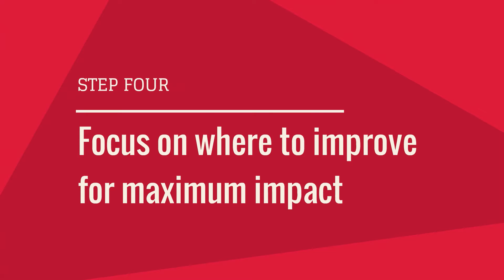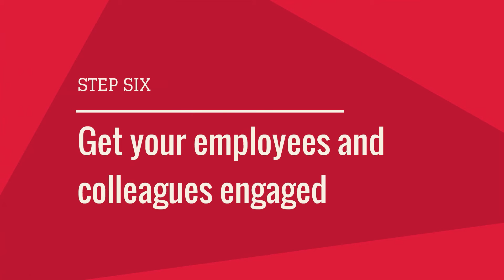Six simple steps to save time at work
Productivity and efficiency are major buzzwords in business - but what can you do to make your company use its time wisely? We take a look at six steps to becoming more productive.